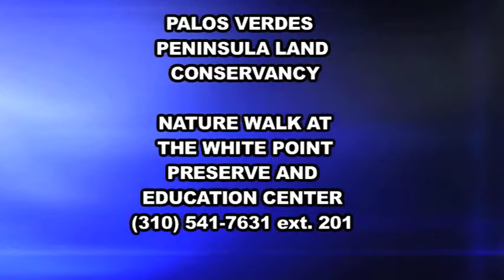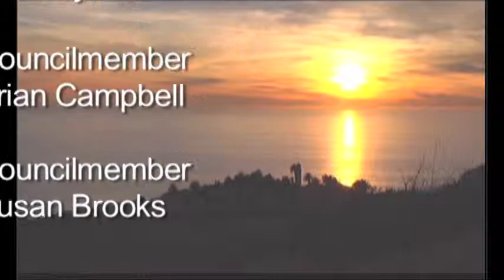Community Calendar January 2014